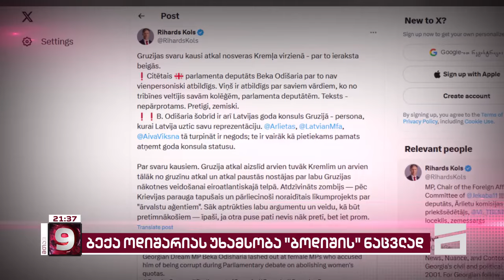ბექა ოდიშარიას უხამსობა "ბოდიშის" ნაცვლად